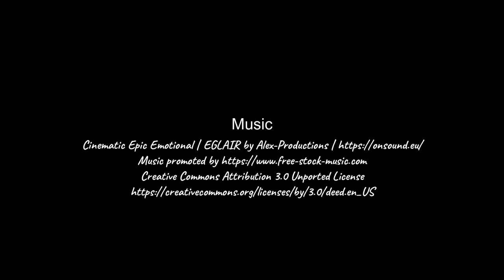RED SEA VISIONS / Visions de Mer Rouge avec DIVING ATTITUDE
Ce que je vois dans mes rêves... Ces incroyables couleurs de la mer Rouge !